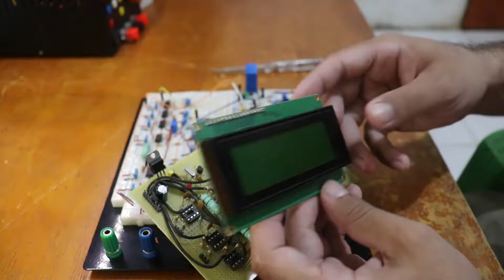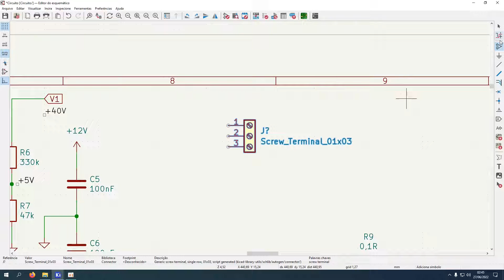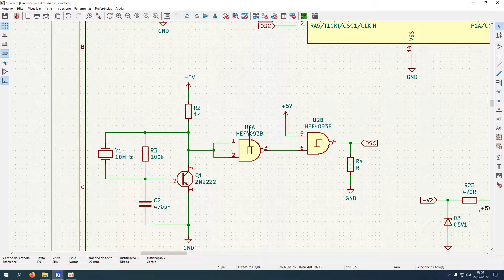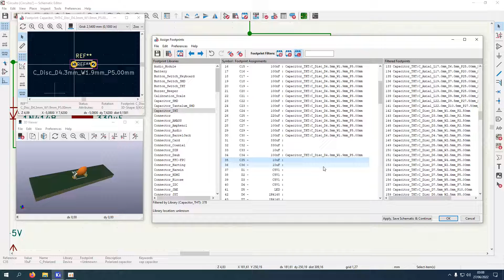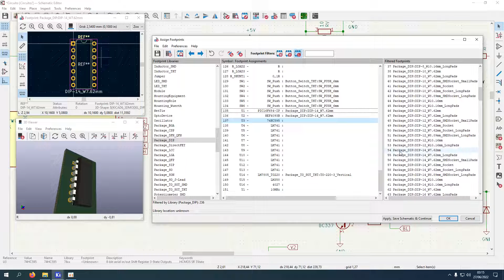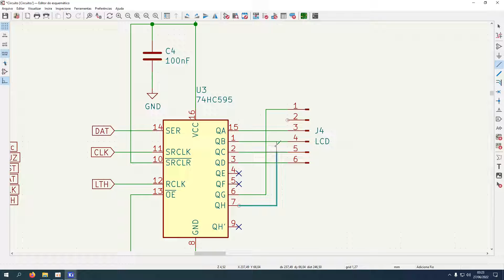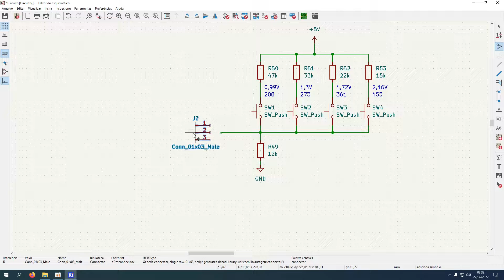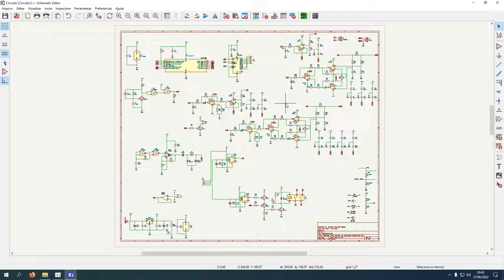Organização do circuito | Medidor para fontes simétricas #023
OBS: Esse vídeo já havia sido postado aqui no canal mas teve que ser removido por motivos técnicos, estamos repostando.

Nesse vídeo iremos concluir o circuito do nosso projeto para começarmos a desenhar a placa de circuito impresso.

Atenção: Não é possível responder alguns comentários, eles aparecem retidos não sendo possível responde-los.

Arquivos do projeto:
Em breve.